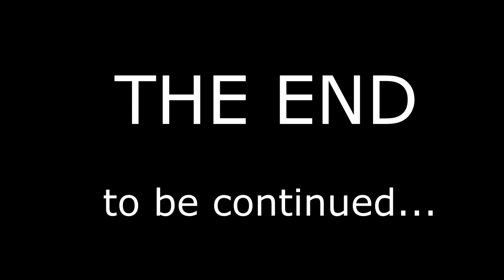The Master and Margarita. Part one.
PREMIERE. Film "Master and Margarita".  ''THE MASTER AND MARGARITA''   ENGLISH VERSION
Master and Margarita (2005) is a Menippean film based on the eponymous book by Mikhail A. Bulgakov. Set in Moscow under Stalin and in Jerusalem under Pilate, it has several story-lines where history, religion and politics are intertwined. The sacrifices of Master, a talented author of a manuscript about the biblical Pontius Pilate, and Master's muse - Margarita, are paralleled by the biblical story of Ieshua in Ierushalaim, and the deceit of the cowardly ambiguous Pilate, whose character alludes to a Soviet leader. The reality is distorted by Satan Woland , and his lieutenants, who are manipulating public events and people's lives by pushing the buttons of human weaknesses and sins. Margarita taps into Woland's power, trying to save Master. The character of Master is autobiographical, burning of his manuscript alludes to what Bulgakov himself did under threats from the Soviet authorities.